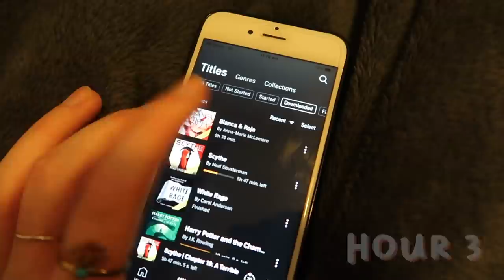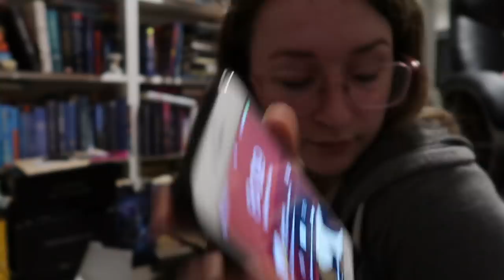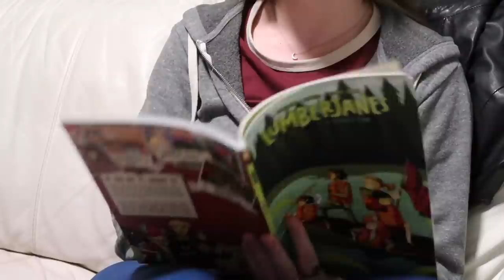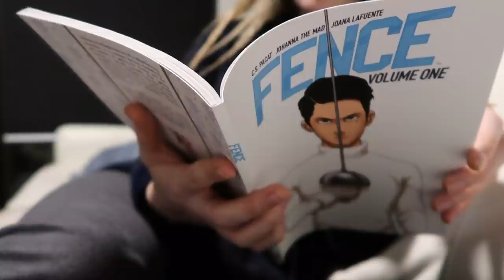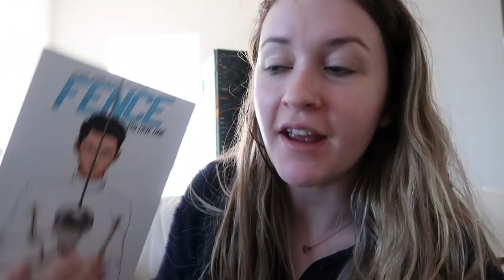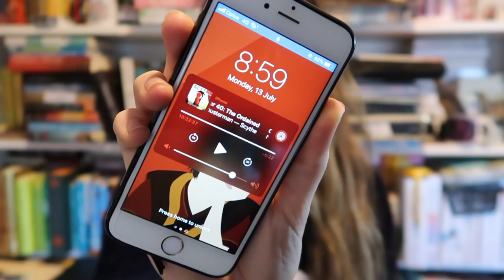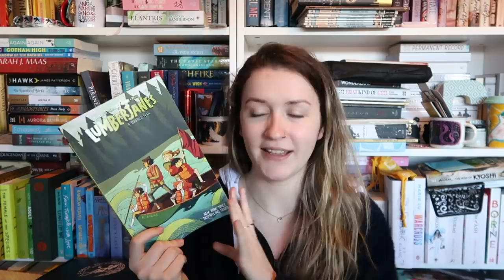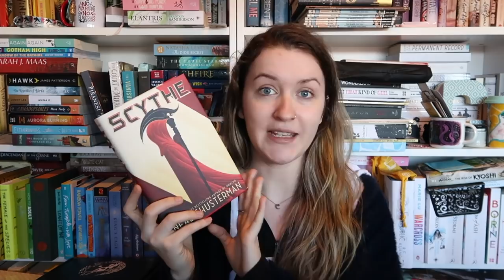reading 4 books in 48 hours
Reading 4 books in 48 hours! Did you participate in Becca's Bookopoly Readathon?

(first box in the monthly subscription only)
(3 or 6 month subscriptions only)

I have a Bachelor of Arts with a major in English & minor in Anthropology